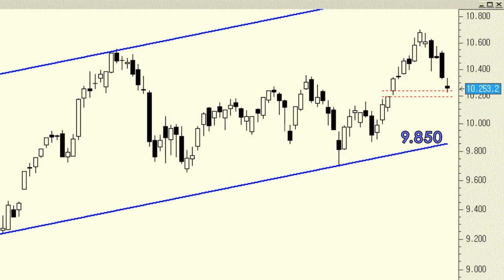Análisis técnico del Ibex 35: La clave está en respetar los 9.703 puntos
El soporte de los 10.350 está ya perdido, pero tenemos otro ligeramente por debajo, en torno a los 10.200 puntos. De todas formas, aunque corrigiéramos hasta la base del canal, en los 9.850 puntos, aquí no habría pasado nada de nada.